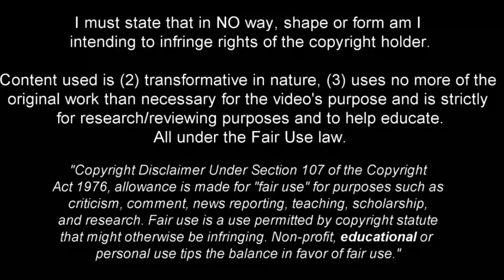Ângelo Gabriel - Full Season Show - 2022ᴴᴰ